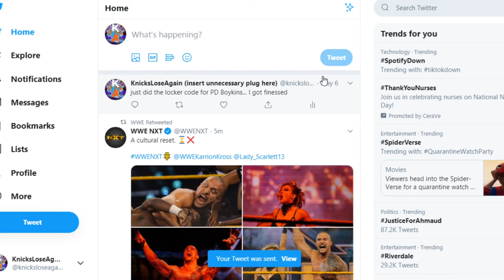PINK DIAMOND LOCKER CODE FAIL IN NBA 2K20 MYTEAM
Follow on twitch I stream almost everyday!
Follow on Twitter to know when a Video goes up or when I go Live